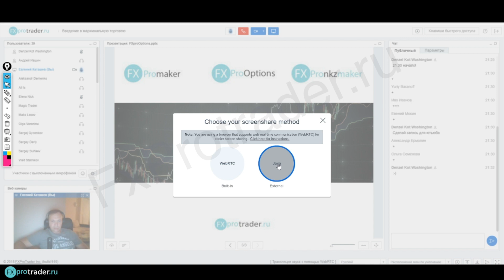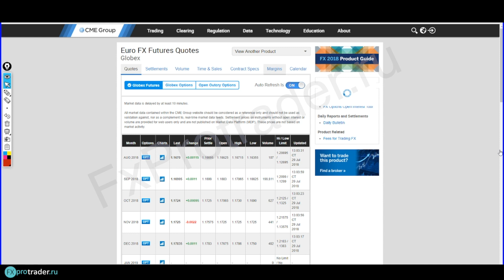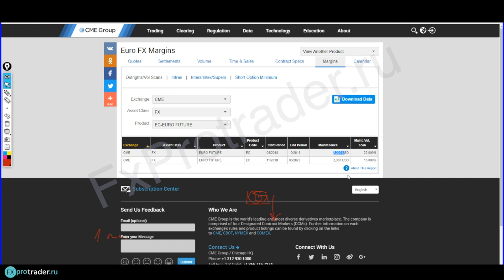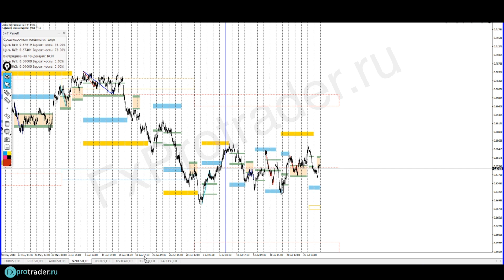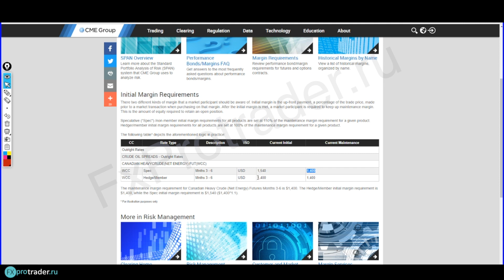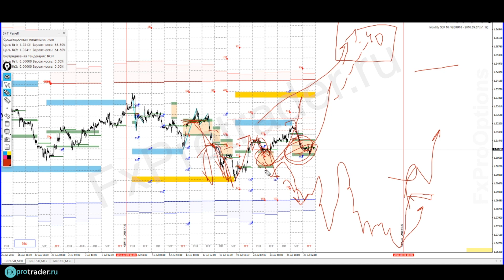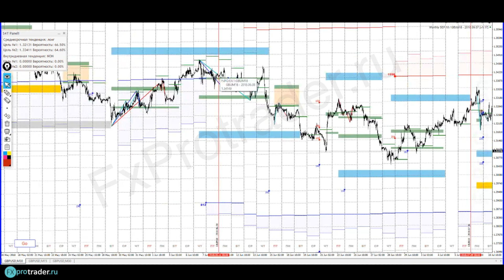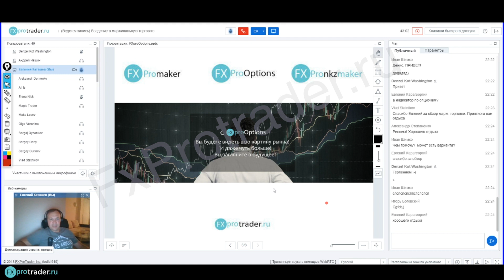Ознакомительный вебинар. Введение в маржинальную торговлю!!!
Во время моего отпуска (до 20 августа 2018 г) прямые эфиры в 8:00 мск по этой ссылке. Приглашаю всех!!!